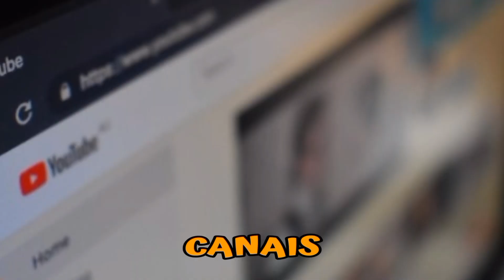Prêmio gbz 2023 | Conheça às Categoria e os Competidores da 5° edição